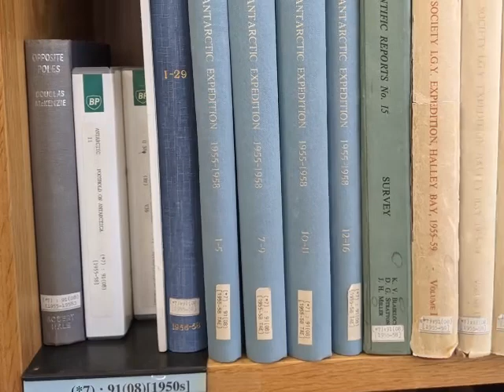Open Cambridge 2021 Film Crossing Antarctica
How do you cross a continent made of ice?

Join the Scott Polar Research Institute's archivists through this online film as they discuss the planning, provisions and progress of an adventure from the 1950s era of exploration. Find out about Cambridge resident Vivian 'Bunny' Fuchs, the first person to cross the icy continent of Antarctica in the Commonwealth Trans-Antarctic Expedition.